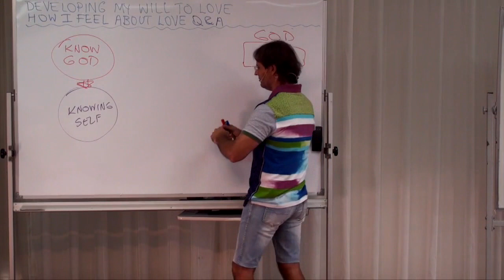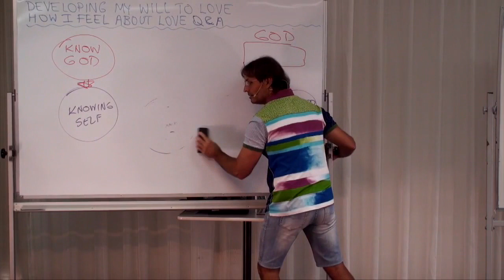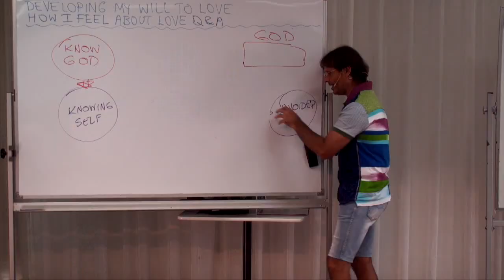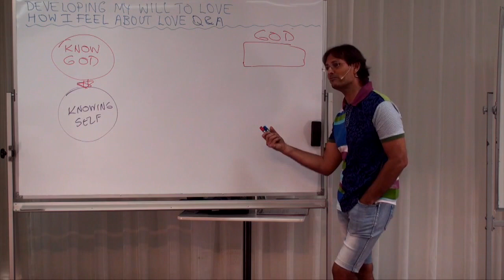Valuing our Earthly Relationships More than our Relationship with God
Jesus (reincarnated as Alan John Miller from Australia) explains that most of us place a higher value on our Earthly relationships than our relationship with God.

Clipped from (Starting at about 19:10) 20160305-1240 How I Feel About Love Q&A